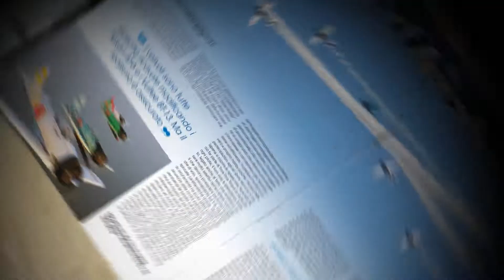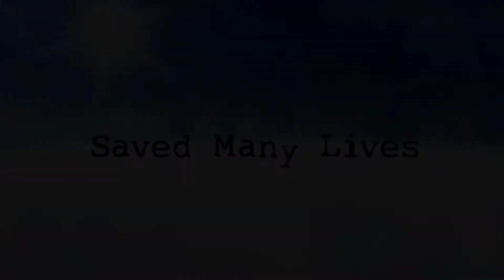Rocky Mountain Wing/ Commemorative Air Force 2017/ Informational Montage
For the GJ Airport